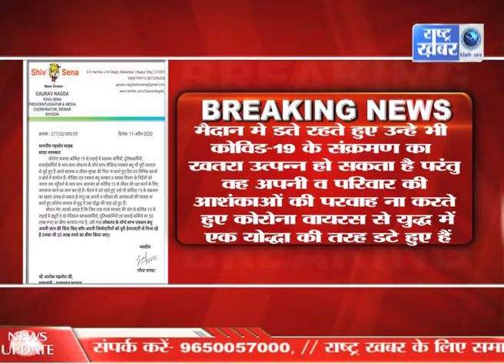पत्रकार एवं मीडिया बंधुओ का भी 25 लाख का बीमा करवाए - गौरव नागदा // RASHTRA KHABAR //